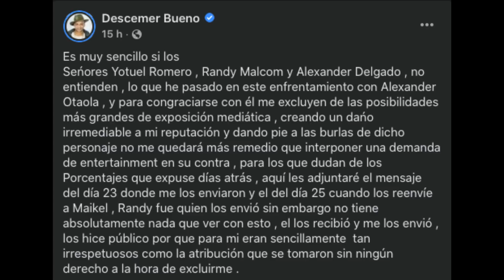KAMI la EX DEL CHULO busca AMOR EN TV EN VIVO!!! ESE NOVIO ya PASO!!! CHISMES de la FARANDULA CUBANA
@URBANO YURIDJ ​
@EL CHISMESÓN